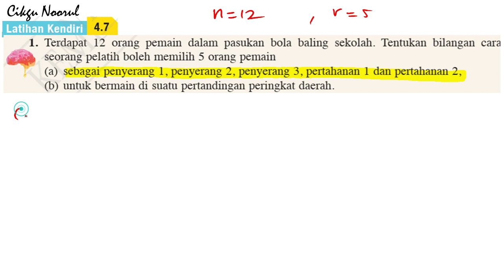BUKU TEKS ADDMATH F5 | KSSM | BAB 4 | PILIH ATUR & GABUNGAN | LATIHAN KENDIRI 4.7 | SOALAN 1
Matematik Tambahan KSSM yang diajar oleh Cikgu Noorul dari Taiping, Perak.